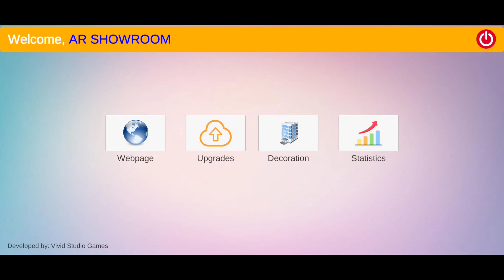Car Business Sim Car Games Android Gameplay 2024 #2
' More Information & App Download '
►Game Developer : Vivid Studio Games
►Game Name : Car Business Sim Car Games
►About This Games : Open your Car Showroom & deal with customers in car business simulator games

If so, then Car for Sale Simulator 2023 is the game for you! In this car for sale simulator 2023 is realistic car simulator game, you can easily buy used cars online from neighborhood and also other location of car market, upgrade your used car in auto workshop, modify with spoilers and new rims and sell used cars for profit in car for sale simulator 2023.

In this car saler simulator 2023, you can explore the modern city and car dealership game and car auctions where you can buy cars at reasonable prices and good conditions in car for sale simulator 2023. Sell luxury cars & you can also negotiate with sellers and haggle for the best deals in this car tycoon & auto sales tycoon game. Let's do new cars for sale & once you buy your first car, you become a car dealer in car dealership game. This car for sale simulator 2023 gives you a chance to take your purchased car to your garage and customize it to your liking as you do in car restoration game & car dealership game. In used cars for sale & you can change the paint of the car, wheels, rims, suspension, interior and more in this car mechanic simulator. Used cars online & you can also repair any damages and improve the performance and appearance of your car in this car saler simulator 2023 of online car selling games.

Enjoy this car dealership game in this car for sale 2023. You should buy and sell a car & sell luxury cars & your favorite super cars form car market to start your car dealer carrier in car for sale simulator 2023. Before buying car from modern city, you have to consider the market demand, the condition of the car, the cost of repairs and upgrades, and the reasonable profit margin in sell a car. If you consider all those factor in buying used car online you can easily set up your car tycoon business. You also have to easily manage your budget and cash flow, as well as pay taxes and fees for your car showroom office in sell a car. You can also check the market value of your car after acquiring certain level of skills and compare it with other similar cars on sale. You can also use various tools and analytics to help you make smart decisions and helps you to make profit in this Car for Sale game.

Sell second hand car in this car for sale 2023 games which is very easy. Become a car mechanic simulator and run your car dealership simulator & buy a tablet to take stunning photos of your used super cars and advertise it online car sale game. Find new cars for sale & you can advertise your used car online or offline, set your own price and terms, or participate in car auctions and bidding wars in this auto sales tycoon game. You can also interact with buyers and negotiate with them in this car sale simulator 2023. Sell luxury cars & negotiating skills can be unlocked in this game by completing certain tasks. Enjoy new cars for sale game you can earn money and reputation by selling your car successfully in car dealership.

Car for Sale Simulator 2023 is a fun and challenging game that will test your skills as a car enthusiast and a businessman in car games 3d Time to sell second hand car & you can learn about different car models brands features and specifications in car games 3d You can also enjoy the thrill of buying upgrading modifying and selling cars in a realistic and dynamic environment You can compete with other players and compare your progress and achievements You can also unlock new cars, parts, tools and locations as you advance in the car dealership.

Thank you guys for watching - GAMING WITH AR